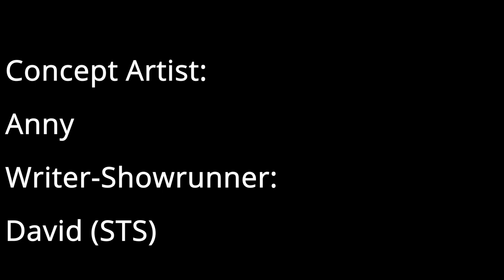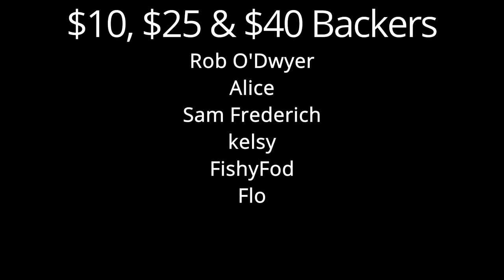Aftershock: Desert Duel - The Waste Wanderer Yancy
Aftershock is an original 3D series with an anime aesthetic that blends Wuxia martial arts with Sci-Fi tech.

In this short, Yancy, the Waste Wandering warrior, finds themself serving as protection for a pair of supply runners for a small community, when a trio of raiders launch a surprise attack!